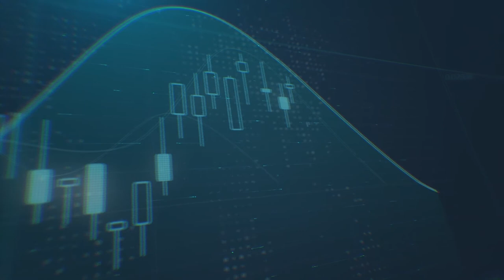كيف يمكن أن يتأثر الدولار الأمريكي بمشكلة سقف الدين الأمريكي